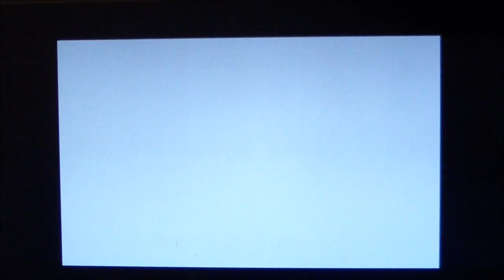Xmen Arcade XBLA Trainer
cheats in action